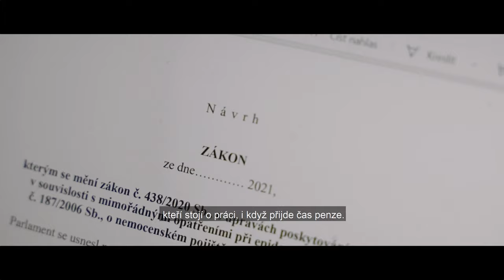Dejme lidem rovné šance!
Dejme lidem rovné šance. Úspěšná je země, kde žijí úspěšní lidé. Stát proto nemá nikomu překážet v úspěchu. Má vytvářet podmínky pro to, aby se každý mohl prosadit podle svých schopností. Je to ale v současnosti opravdu tak?

Například pro rodiče platí, že jeden musí přerušit kariéru a postarat se o děti. Návrat pak bývá v mnoha oborech těžký. Firmy se v důsledku obávají zaměstnávat na důležitých pozicích mladé ženy, u nichž očekávají, že by mohly mít děti. Podobně jsou znevýhodněni také senioři či lidé se zdravotním handicapem, kteří jinak mají veškeré schopnosti k příslušné práci.

Jestliže je u nás pro mladé ženy, pečující osoby, seniory či handicapované těžší prosadit se v práci, kterou umějí, nemá smysl to firmám vyčítat nebo je k tomu nutit. Místo toho musíme upravit podmínky tak, aby zaměstnavatelé neměli problém se zkrácenými a flexibilními úvazky.

Odstraníme daňové a právní překážky, omezující pružné úvazky a práci z domova. Pracujícím seniorům připočteme zaměstnání k důchodu a snížíme jim sociální odvody. Firmy získají úlevy, pokud zaměstnají handicapované.
Na kolik to stát přijde? Ve skutečnosti vydělá, protože více lidí bude moci legálně pracovat.

Klára Kocmanová a Barbora Urbanová představily náš program, který dá lidem rovné šance.

Vrátíme zemi budoucnost.

Pokud vás zajímá oblast práce a sociálních věcí, více se dozvíte zde